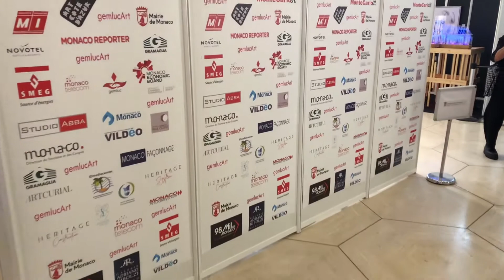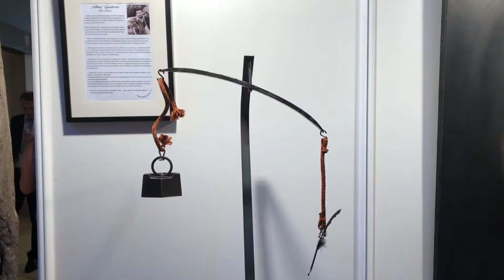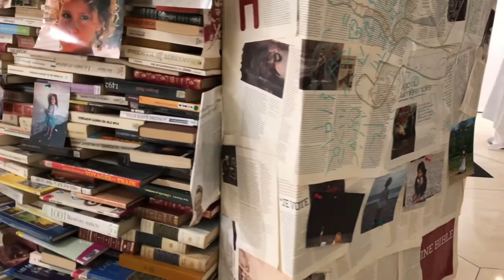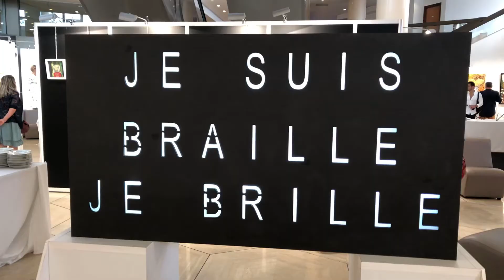Gemluc Art sett 2019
11ma edizione della mostra GemlucArt presso l'Auditorium Rainier III
sul tema "Silence, le bruit court".Fino al 27 settembre